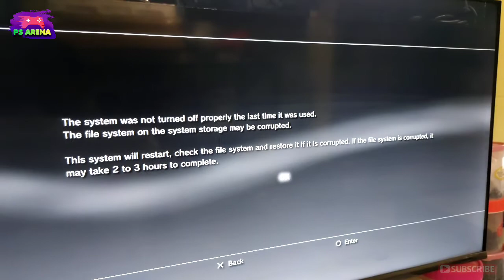mengatasi System Overheat Warning ! PS3 system has become hot.